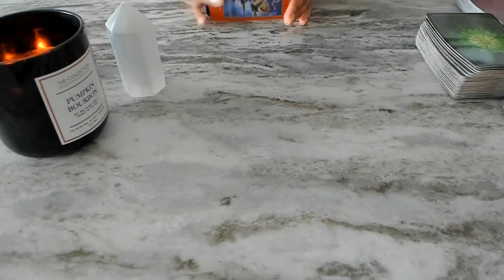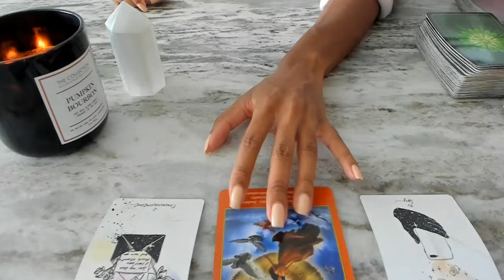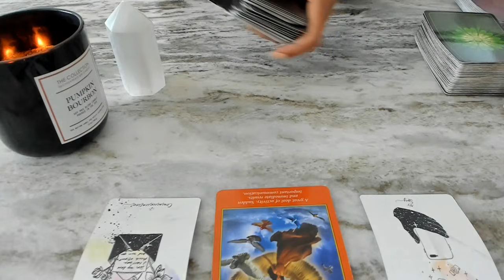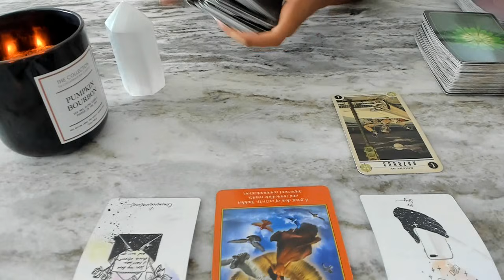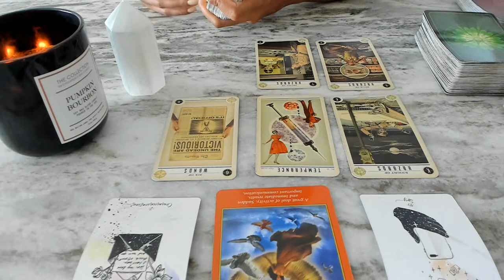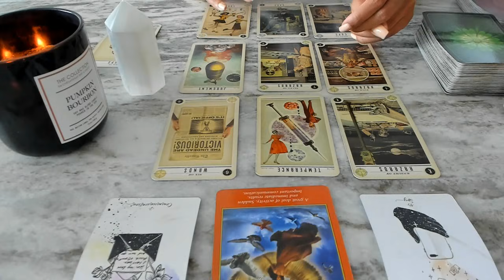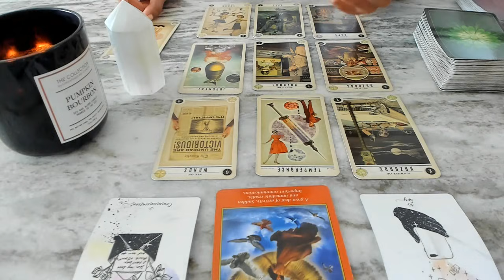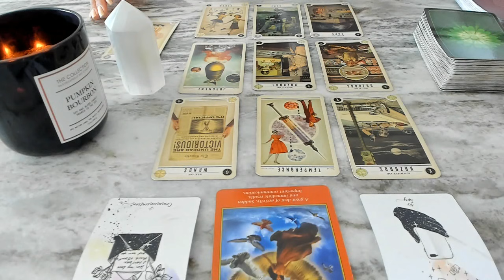Sagittarius | The Fated Encounter That Changes Your Life 💋🙏🙌 | Singles Nov 2021